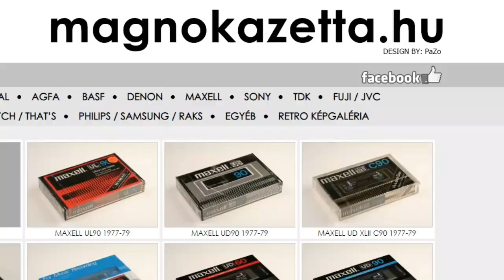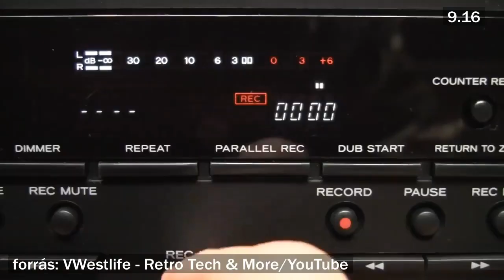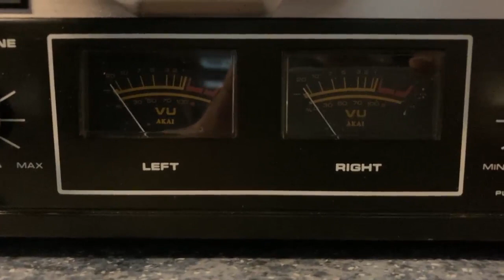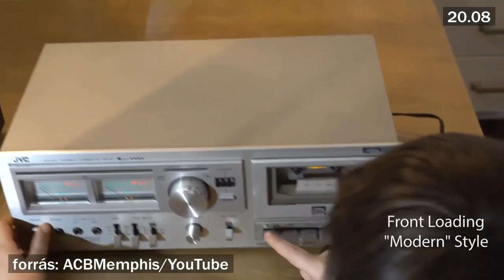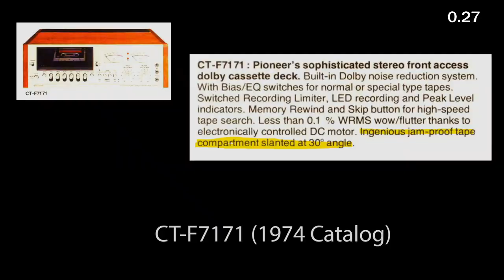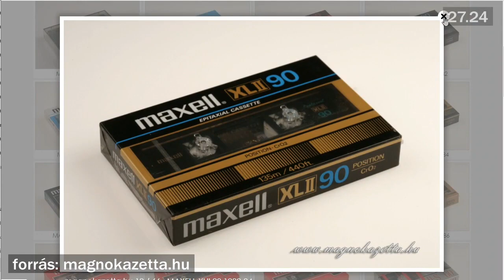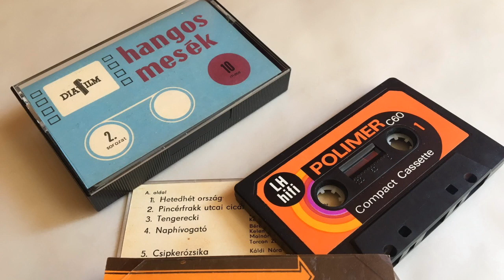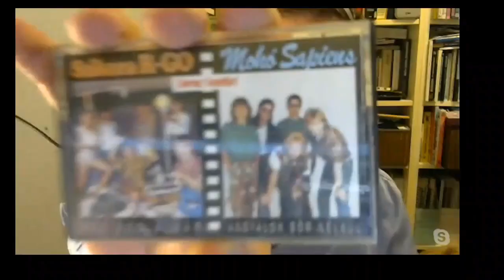KAZETTÁS MŰSOR 3. RÉSZ: PosztmodeM Analog 2021.09.14.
0:00 Beköszönés: Pista a laborban van, Viktor Firenzében (lenne)
2:11 Jó tanács a szakértőtől: ANA[DIA]LOG szerint felújított decket vegyünk, ne újat
9:45 Ki segít a felújításban? Meglátogattuk a Hangszóróbolt.hu üzletét
22:41 Rejtély a kazettás világban: a diagonális magnódeck
29:31 Bemutatjuk a Magnokazetta.hu alapítóját, Palády Zoltánt, aki mutat egy 1967-es kazettát is
40:59 A virtuális asztaltársaság különleges kazettákat mutat

A műsorban, 5 perc 5 mp-nél téves információ hangzik el arról, hogy a Technics RS-B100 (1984) kazettás magnódeck az olcsó kategóriához tartozik - ennek az ellenkezője igaz. Vagyis tehát az a mérvadó, ahogyan 2-3 perccel korábban az ANA[DIA]LOG YouTube csatorna vloggere, Guido beszélt erről a magnótípusról. (A következő műsorban közzéteszünk majd helyesbítést.)

A műsorvezető webkamerája: Logitech StreamCam

A szerkesztő-műsorvezető: Szilágyi Árpád

Az asztaltársaságban ezúttal:
- Justin Viktor újságíró,
- Szelényi István hangmérnök,
- Palády Zoltán gyűjtő, Magnokazetta.hu

Társszerkesztő: Justin Viktor
Rendező: Szilágyi Árpád

A műsor a PosztmodeM virtuális stúdiójában készült.